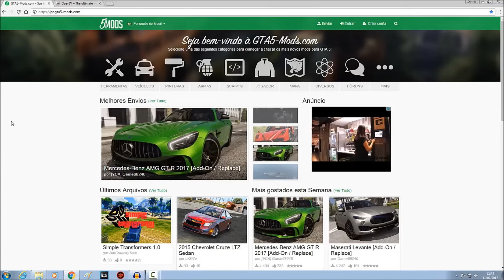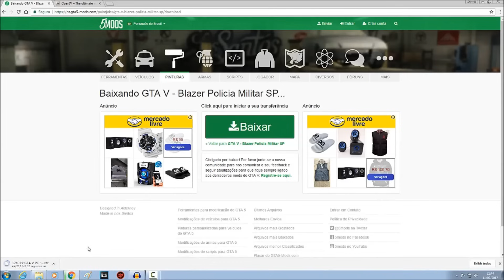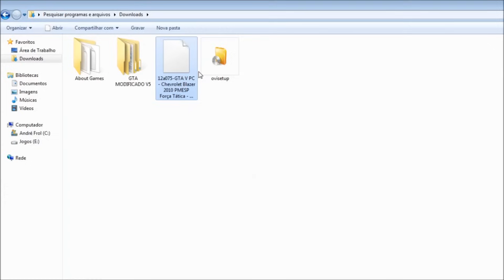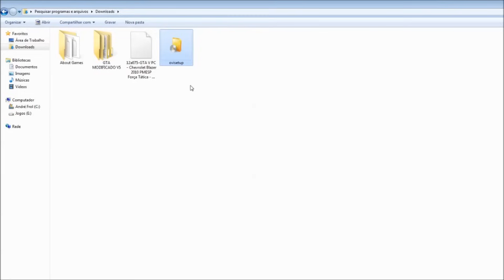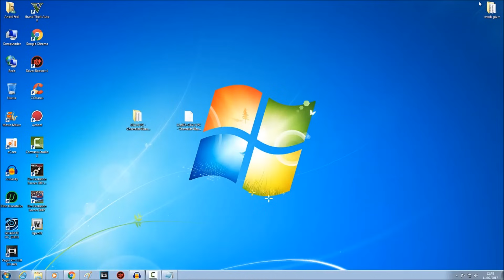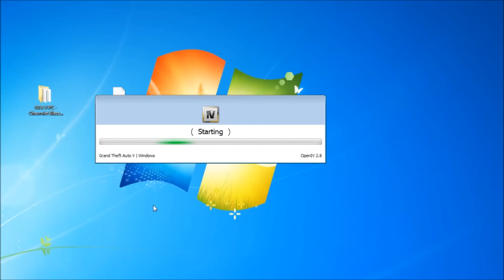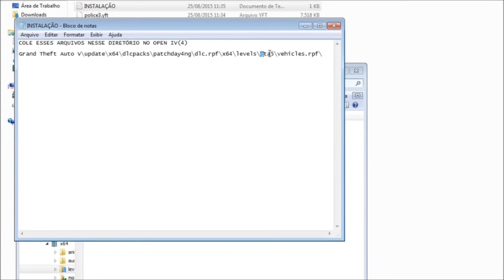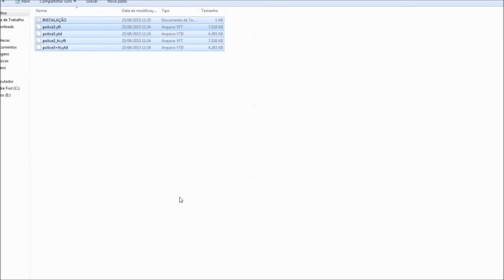COMO INSTALAR QUALQUER MOD NO GTA V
Meu Snap: andrefrol